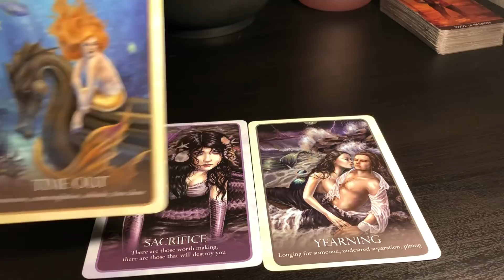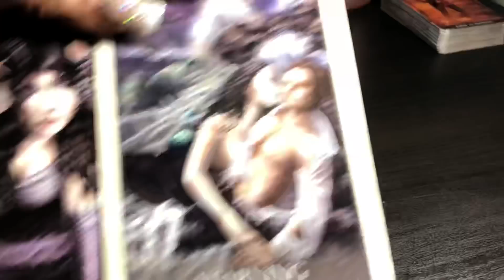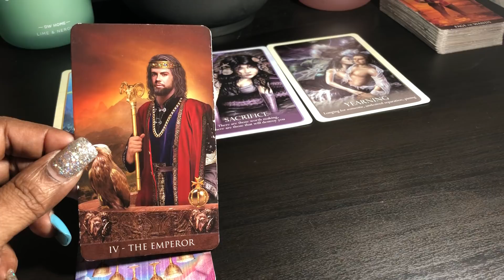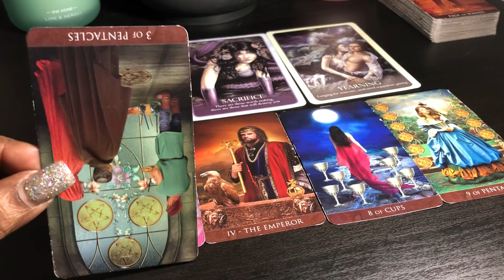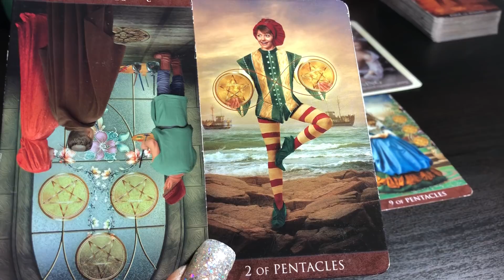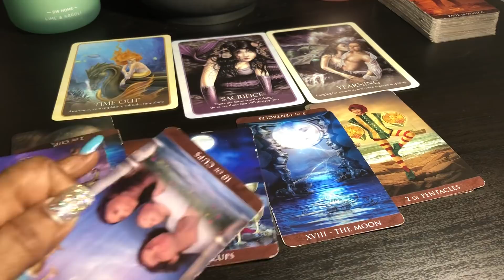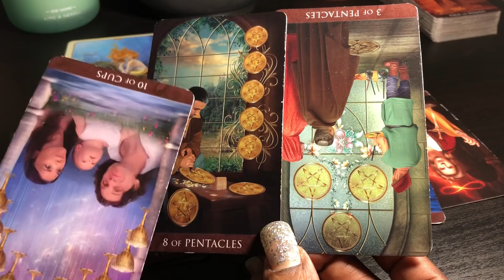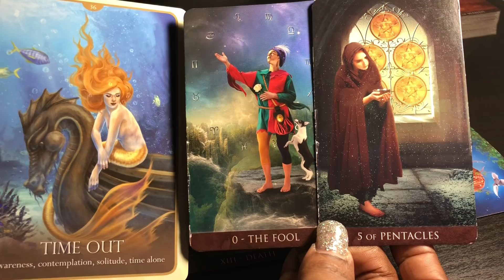Scorpio May2018 “Someone wants to have their cake 🎂 & eat it 2”‼️🤷🏽‍♀️